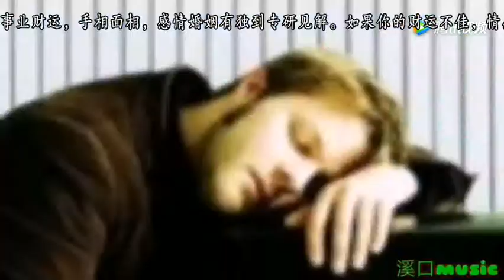大学学姐迎新生热舞打气！音乐一响，前排学弟已经hold不住了！